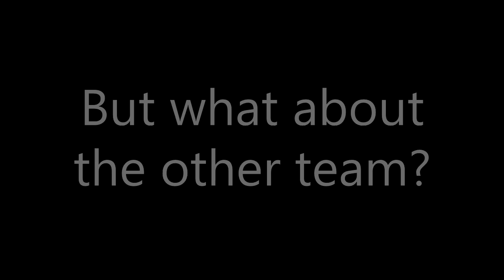Superbowl XLVIII 2013, The Winners.... but what about the other team?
Look at that celebration... but what about the other team?

*Thumbnail - When you search 'Superbowl 2013', you get that on Google images*